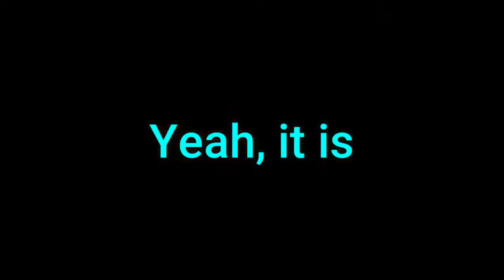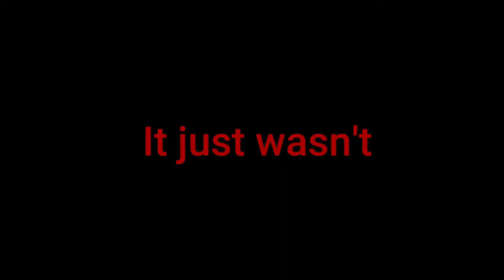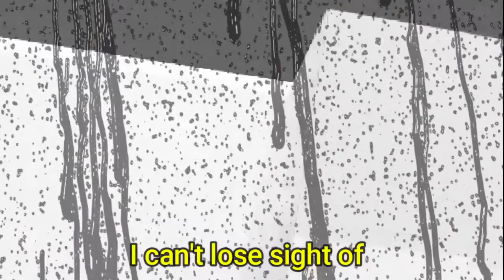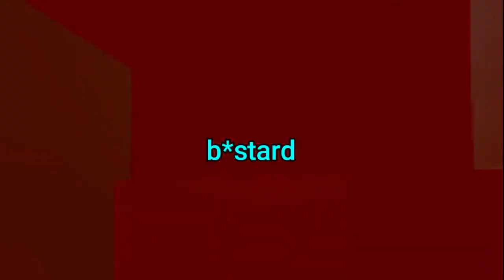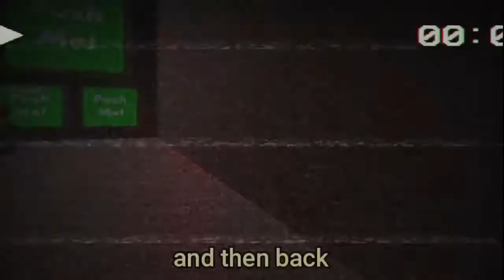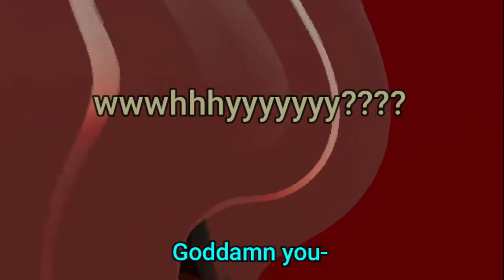We FOUND the button in Rec Room!!! [EXTREME]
me and my friends played find the button extreme in rec room and it was hella fun. go play it and see ya...